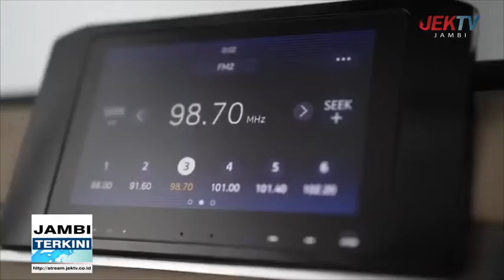MITSUBISHI LUNCURKAN NEW XPANDER DAN NEW XPANDER CROSS